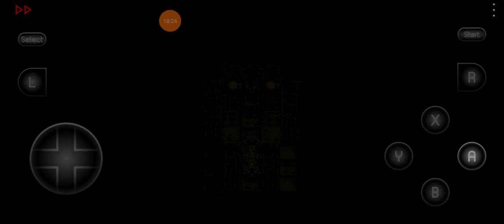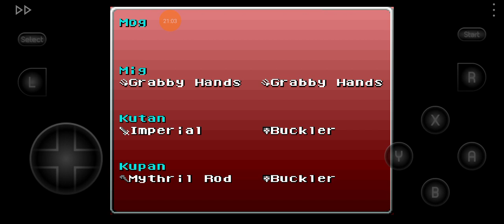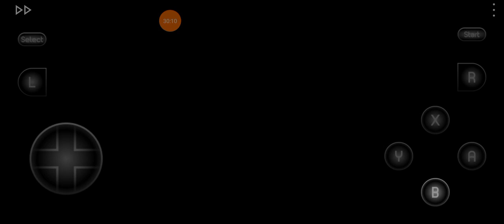Final Fantasy VI - Brave New World - Final Frontier/Lol New World